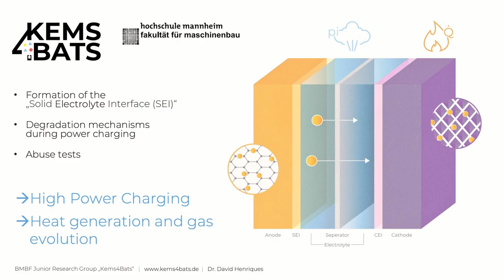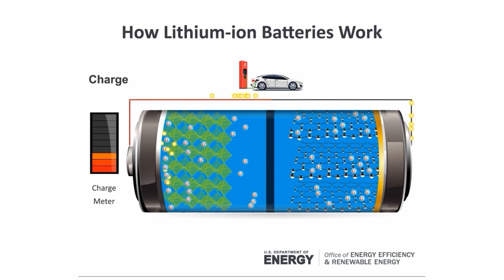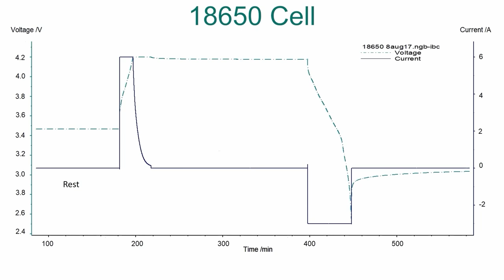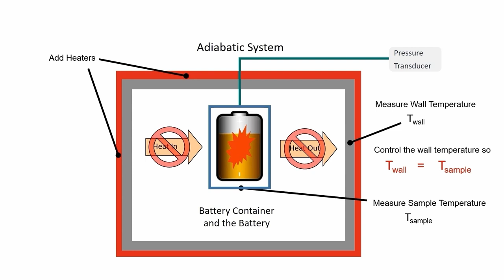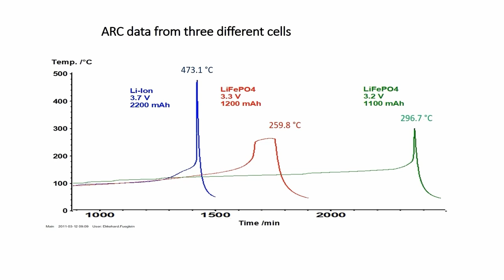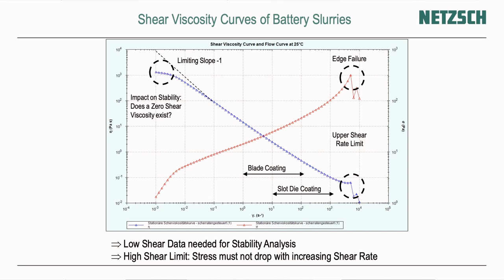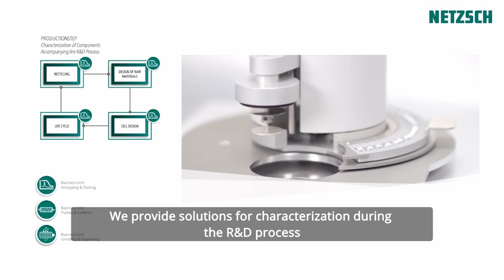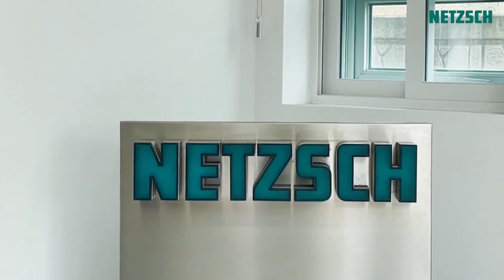NETZSCH Future Days - Batteries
The second part of the NETZSCH Future Days is all about Batteries

00:00 Introduction
02:35 How to solve the problems of Lithium Batteries
14:06 How to optimize battery safety
44:42 The rheology of battery slurries
55:12 The battery manufacturing process and quality control
01:06:33 Outro